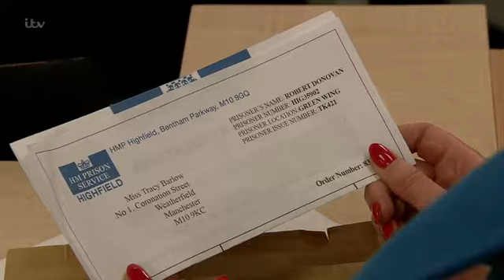Coronation Street 21 December 2015